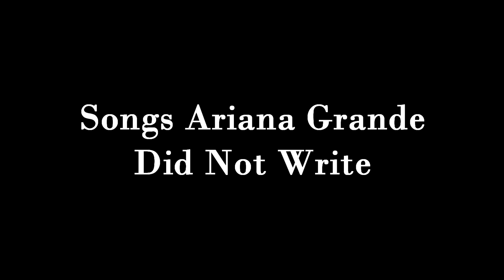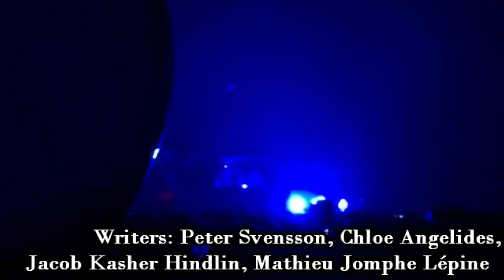Songs Ariana Grande DIDN'T Write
I got all my information directly from the CD booklets of all her albums. So I would say that is a very reliable source and everything is accurate!